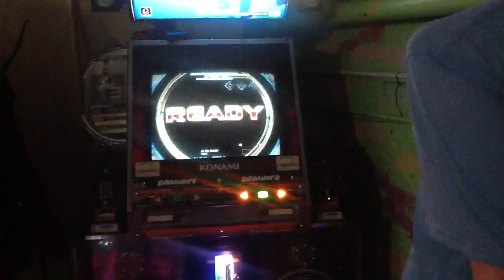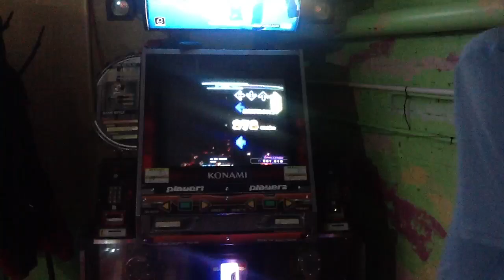DDR X3 - on the bounce Challenge PFC #839 999,640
This chart is pretty fun. I guess X charts aren't all terrible.